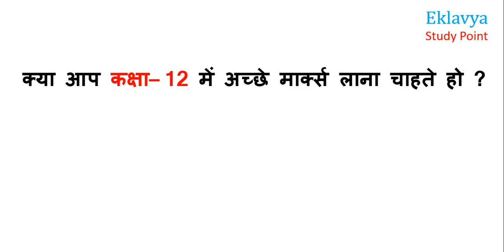12th me yeh Subject apki percentage badha dega by Satender Pratap